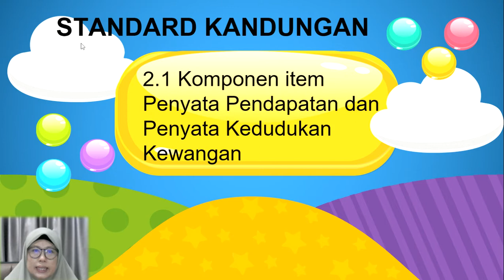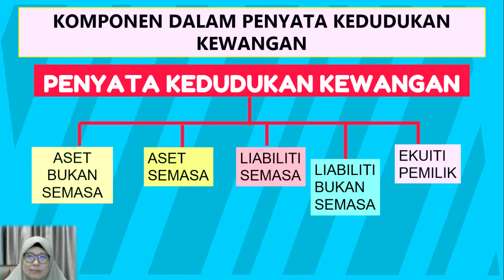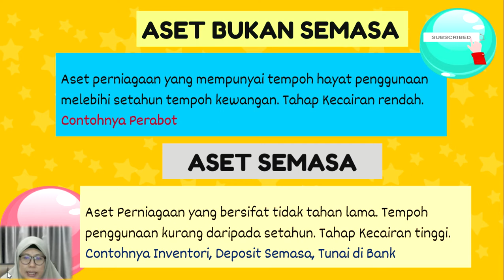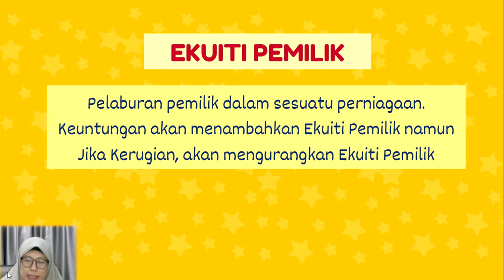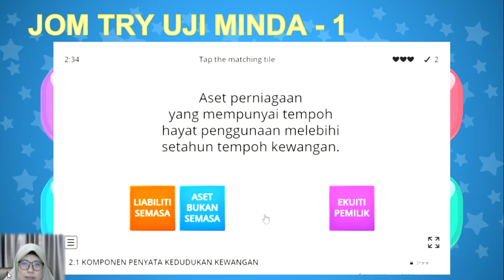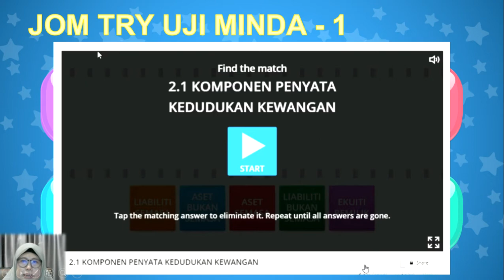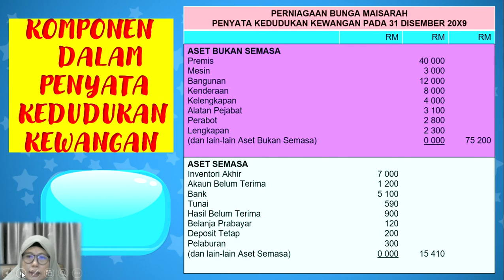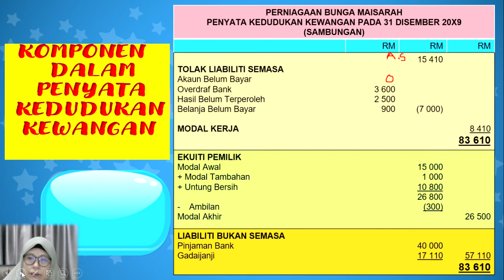PRINSIP PERAKAUNAN KSSM TINGKATAN 4 / MODUL 2: KLASIFIKASI AKAUN DAN PERSAMAAN PERAKAUNAN (PART-2)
S.K: 2.1 KOMPONEN AKAUN PERDAGANGAN DAN UNTUNG RUGI DAN PENYATA KEDUDUKAN KEWANGAN
S.P:2.1.2 MENGENALPASTI KOMPONEN ITEM DALAM PENYATA KEDUDUKAN KEWANGAN.